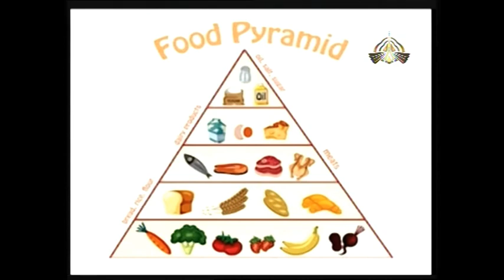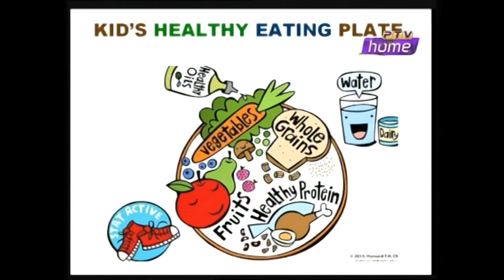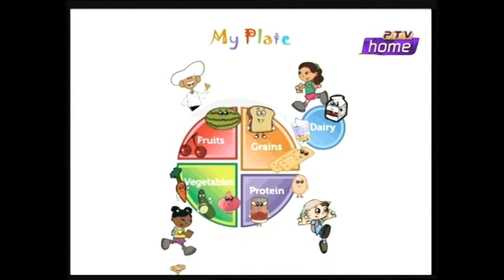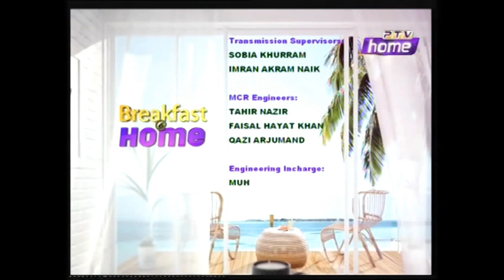Breakfast at Home 04 09 19 HOST Tauseeq Haider GUEST Qurat ul Ain Ali Rizvi 63 mnts 43 se